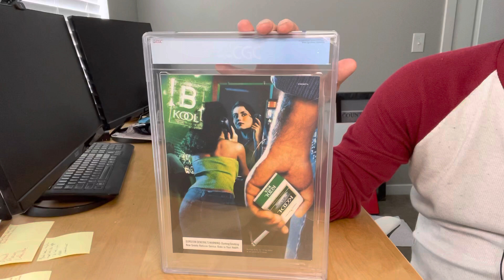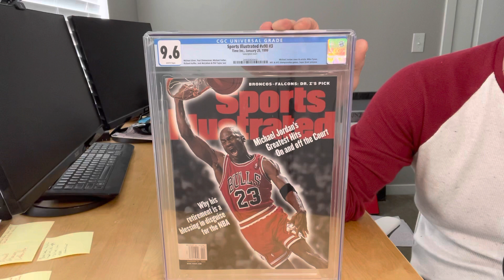Jordan 50 in 50 - Cover #45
I'm featuring all 50 Michael Jordan Sports Illustrated covers.  This episode is cover #45 from 1999.